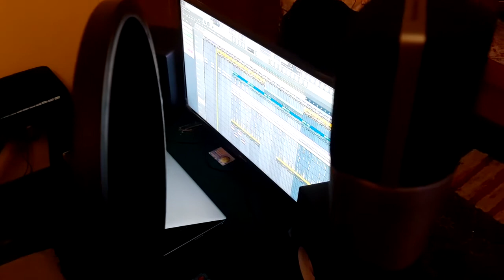Pain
in A studio🤘